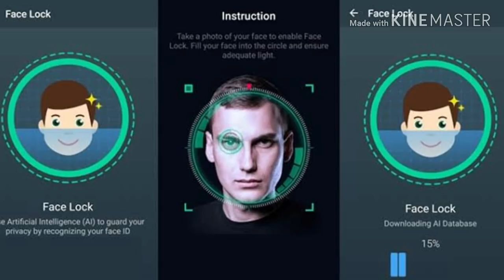Reality Of FACE UNLOCK System In ANDROID🔥🔥..MAKING FOOL ???😱😱😱😱😱..Safe & Secure ??🔥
Hello Dosto...
is video me mene aapse baat ki Face unlock ke baare me...wese aajkal Sb mobiles me Face unlock system aa raha h ..lekin kya ye sahi me Work krta h ya sirf Dikhawa h ??. Is video me mene aapse isi face unlock system k bare me baat ki h. umeed h aapko ye video pasand aaega.